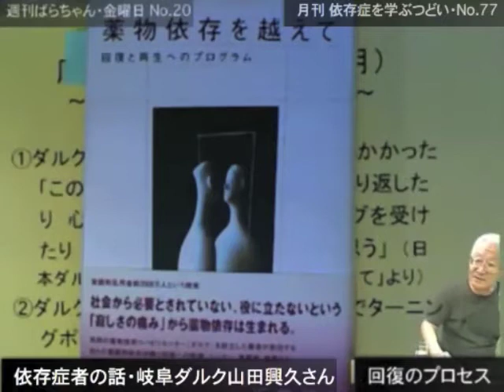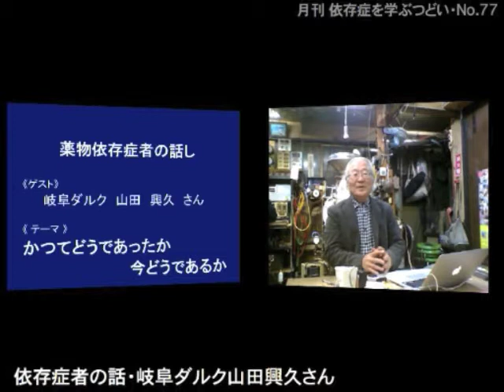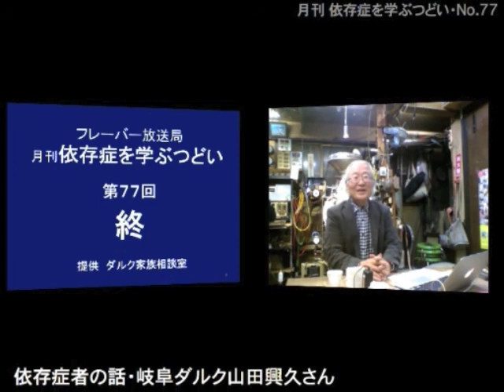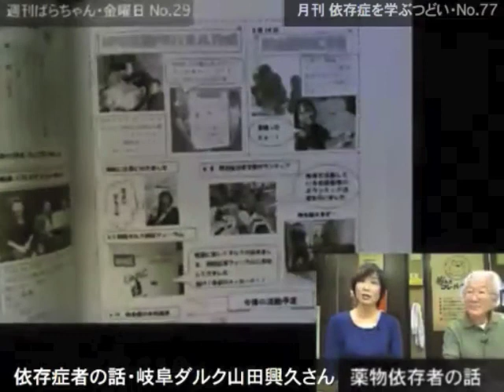依存症を学ぶつどい・依存症者の話 岐阜ダルク 山田興久さん